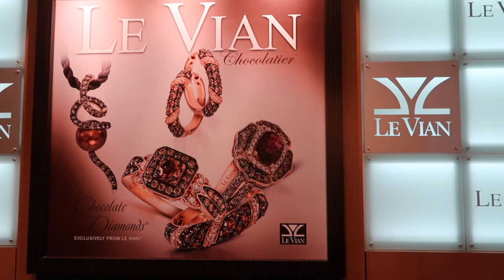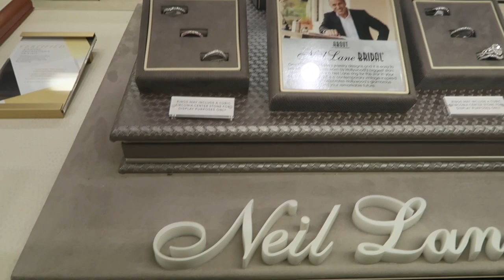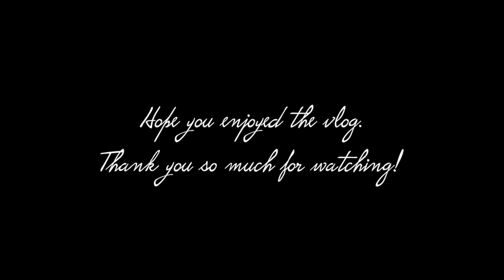VLOG: Ring Shopping, Home Goods Haul, Cook With ME, Shopping for Jamie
Valid at Jared The Galleria of Jewelry. Only one promotional discount may be used per transaction. Jewelry purchase must equal or exceed minimum purchase amount (excluding tax) specified after any advertised discount has been taken. Excludes loose diamonds, Vault Values, clearance items, Tacori, PANDORA, TAG Heuer, Bremont, TUDOR, Michele, Breitling, Smartwatches, previously owned merchandise, Guest Appreciation offers, charity items, purchases of gift cards and extended service plans. Cannot be redeemed for cash or used as payment on layaway or credit accounts. One redemption per customer. Cannot be combined with any other offer. Not valid on previous purchases.

WHAT I WORE:
Black Top

Intro Video: Fiona Alicia at fionalin.co